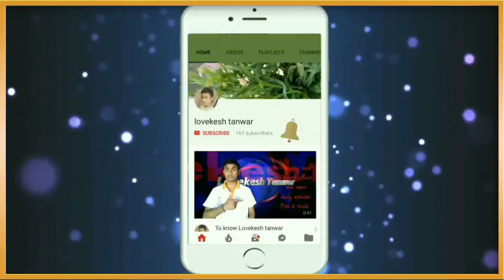BrahMos Missile Successfully Test Fired From Indian Air Force’s Sukhoi Jet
In a major milestone, the BrahMos supersonic cruise missile was today successfully test fired for the first time from the Indian Air Force's frontline Sukhoi-30 MKI combat jet, significantly bolstering the country's aerial prowess.

YHA AP EVERY NEW UPDATES KE BARE ME JANEGE

IF YOU HAVE QUESTION IN THIS REGARD PLEASE COMMENT OTHERWISE

GO TO OUR YOUTUBE CHANNEL LINK &

WATCH INTRO ..

यदि आपके मन में फिर भी कोई सवाल है
तो आप COMMENT कर सकते  है  REPLY जरूर आएगा आपके सवाल का मतलब की ANSWAER
दिया जायेगा

जय हिन्द .